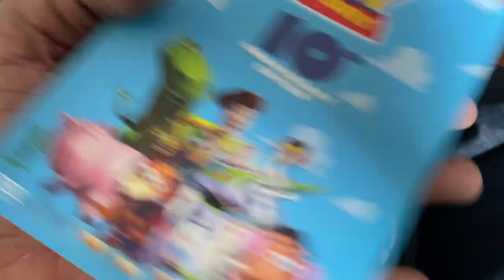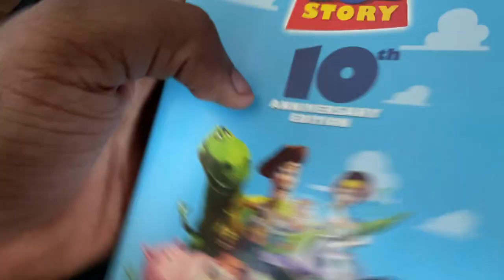Toy Story 10th Anniversary Edition Unboxing DVD 2005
All New Exclusive Pixar Films Sneak Peek Cars
THX “Tex” 2: “Moo Can” trailer